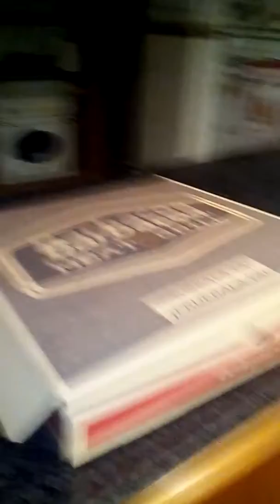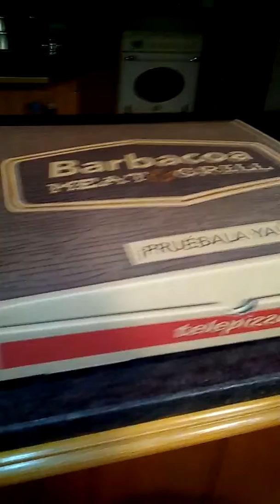La pizza barbacoa meat grill de telepizza en casa de Shin Suzutani.